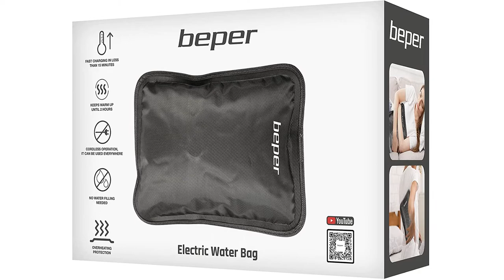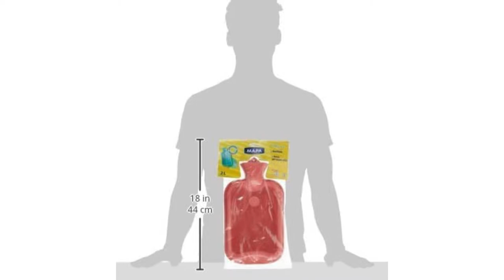ᐅ Migliori 3 borse dell’acqua calda ★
Questo video riguarda i migliori 3 borse dell’acqua calda.

Il vincitore della qualità nel nostro borse dell’acqua calda va al Beper P 203 TF.

Dimentichiamoci delle vecchie borse dell’acqua calda, infatti il nuovo sistema Beper ci consente in soli 15 minuti di scaldare la nostra borsa in tutta sicurezza anche fuori casa.
Ideale nelle fredde giornate invernali o in caso di necessità di maggior sollievo per dolori e tensioni muscolari.
Funzionale e leggera è facile da utilizzare ,soprattutto sicura grazie al sistema di protezione contro il surriscaldamento.
La borsa dell’acqua calda in meno di 15 minuti raggiunge la temperatura massima circa 58°C; grazie a questa tecnologia innovativa che non utilizza l’acqua, la borsa manterrà il caldo fino a 2 ore.
Questo tipo di borsa dell'acqua calda ti aiuta a stare al caldo in un inverno freddo. È un elemento essenziale nel periodo invernale. Riscalda mani, piedi e allevia il dolore con successo.

L'alternativa è il Borsa dell Acqua.

Capacità: 2 L.
Realizzato in materiale di ottima qualità.
Un articolo marca Gima.
Questo prodotto rispetta le regole di produzione.
Il vincitore della performance premio nel borse dell’acqua calda è il Spontex Mapa.

Borsa per l'Acqua Calda Borsa da 2 litri, in lattice naturale. Superficie lamellata su un lato, liscia sull'altro. Disponibile in due colori assortiti. Conforme agli standard. Spontex Offriamo da più di 80 anni soluzioni per la cura delle stoviglie, delle superfici, dei pavimenti e per la cura del corpo. Il nostro team di ricerca e sviluppo lavora ogni giorno per trovare un prodotto intelligente e Adatto ad ogni tua necessità. Quindi, potrai sempre contare su Spontex.